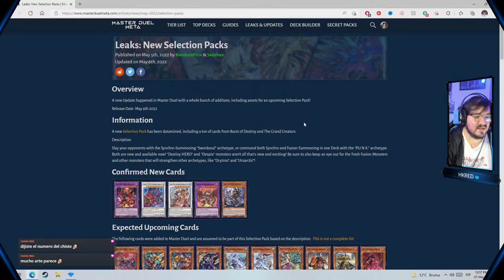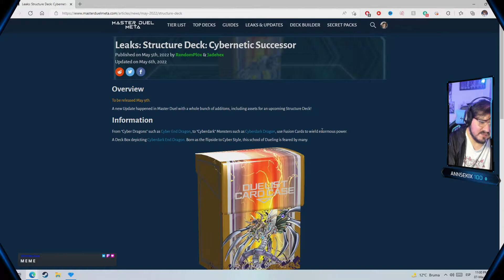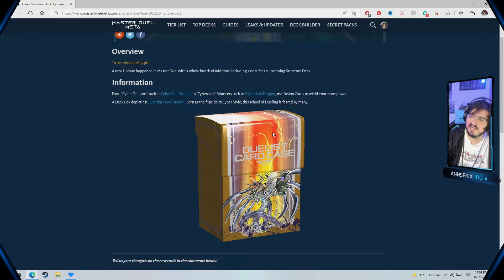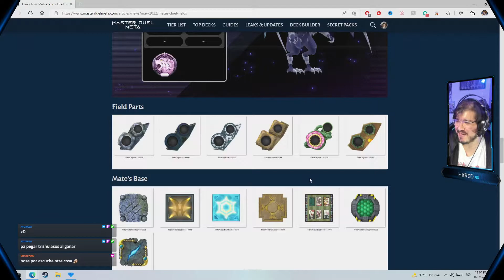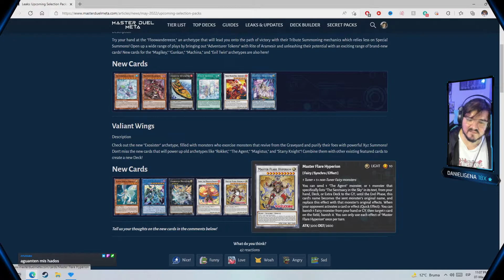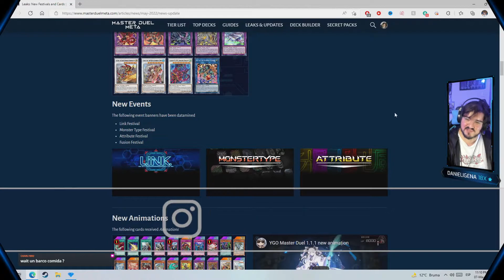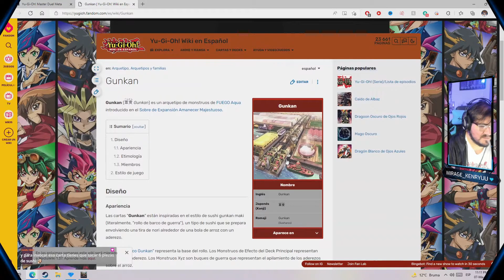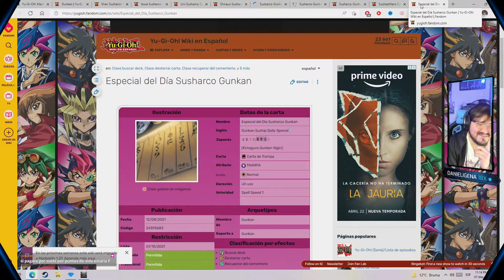Minecraft: Deeh sobreviviendo en el Realm de Subs con Ayu y Caaz (Twitch VOD)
¿Quieres apoyar al canal? ¡Revisa los siguientes enlaces!

Xplit - Las soluciones de Software que te ayudarán a hacer el sueño de ser Streamer una realidad.